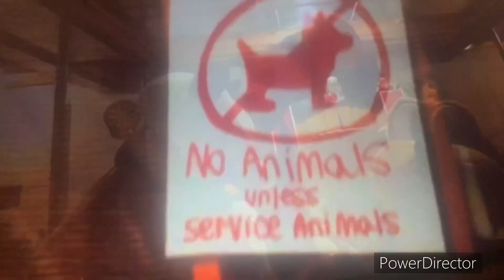Me and My Friends Holidays Special￼